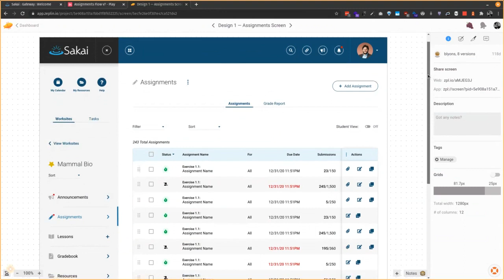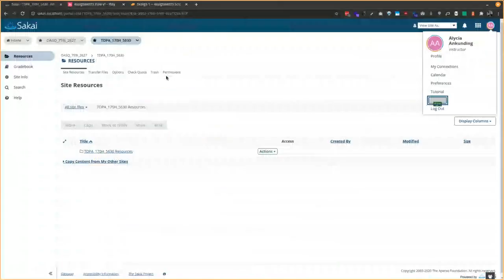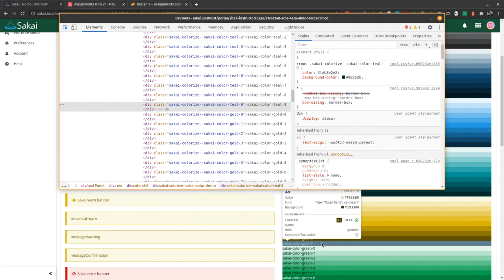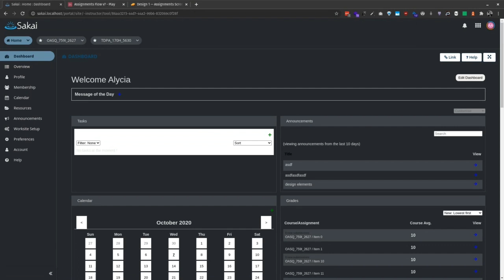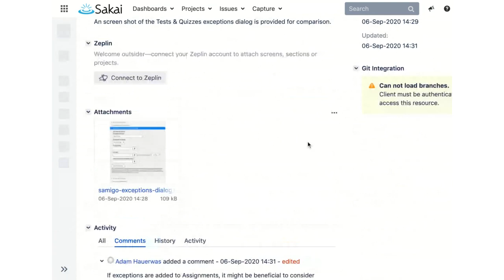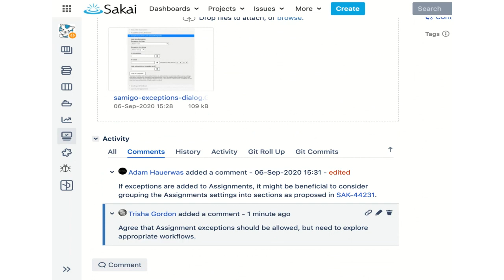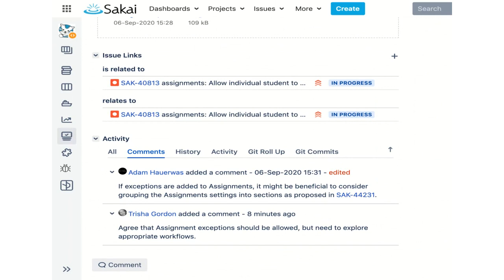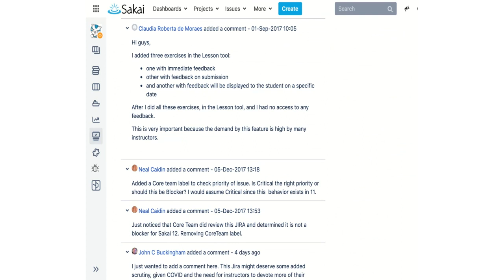2020-10-07 Apereo Teaching and Learning - Sakai 21 Dark Mode Demo